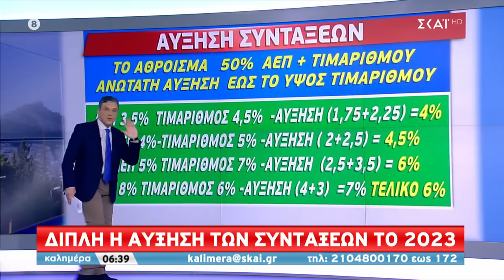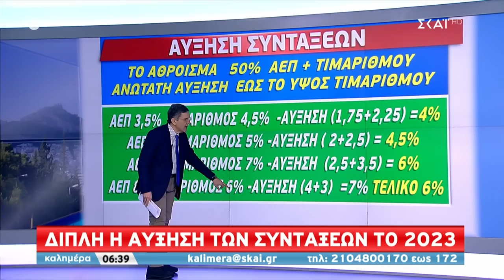Διπλή αύξηση των συντάξεων μέσα στο 2023 | Καλημέρα | 23/04/2022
Η οικονομία, η κοινωνία και οι πρωταγωνιστές της στο προσκήνιο. «Καλημέρα με τον Γιώργο Αυτιά», με ειδήσεις και ρεπορτάζ από κάθε γωνιά της Ελλάδας. Με συνεχείς απευθείας συνδέσεις στην Αθήνα αλλά και σε όλη την Ελλάδα, η εκπομπή ακολουθεί τον σφυγμό της καθημερινότητας. Ειδικοί απαντούν στα ερωτήματα των τηλεθεατών για καίρια θέματα. Όλες οι πληροφορίες που χρειάζονται για να γίνει η ζωή μας πιο εύκολη. «Καλημέρα»... Κάθε Σάββατο και Κυριακή, με τον Γιώργο Αυτιά!